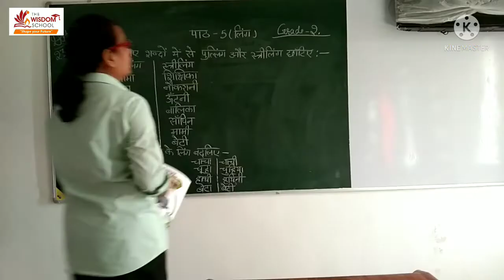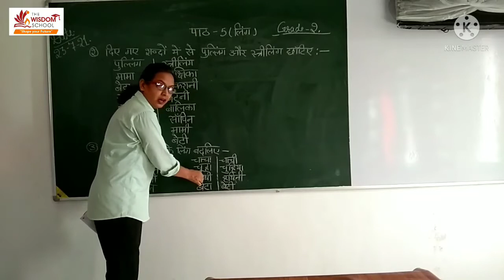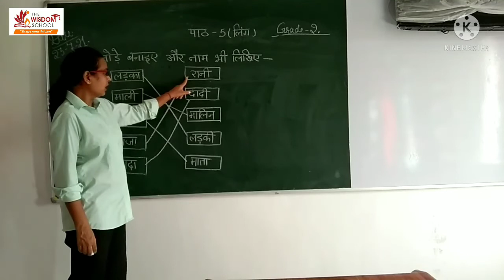Grade2/ Hindi Grammar L 5/ 23July